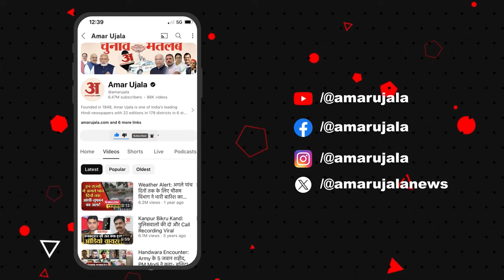Tejashwi Yadav on BJP: Khagaria में तेजस्वी यादव की चुनावी जनसभा, जमकर साधा बीजेपी पर निशाना!